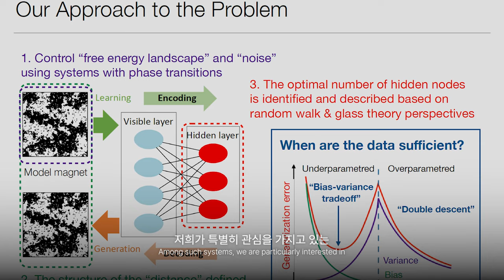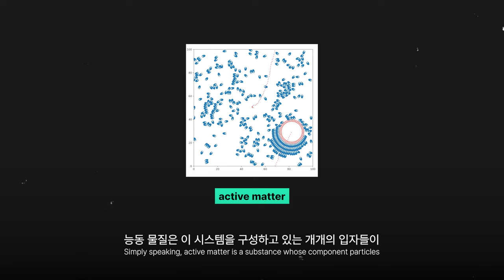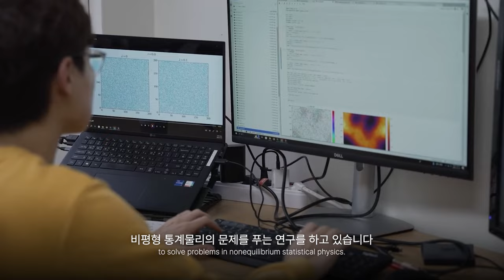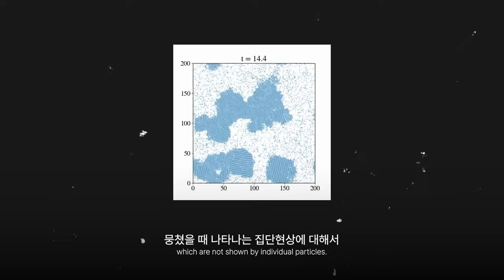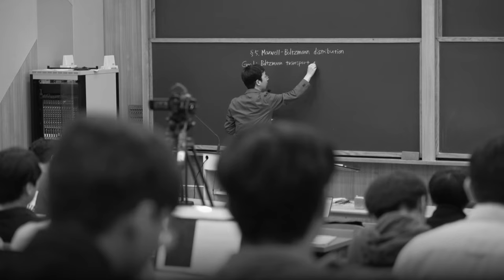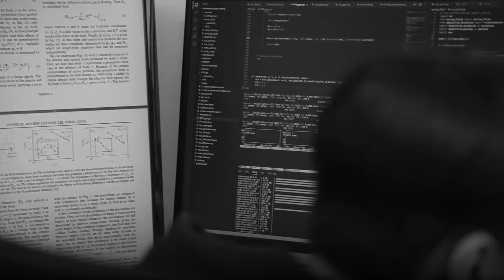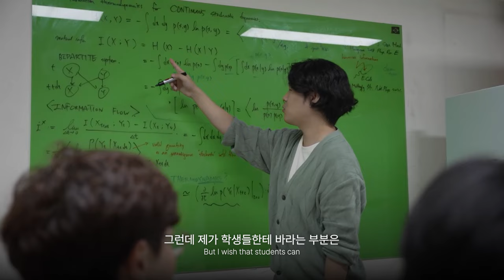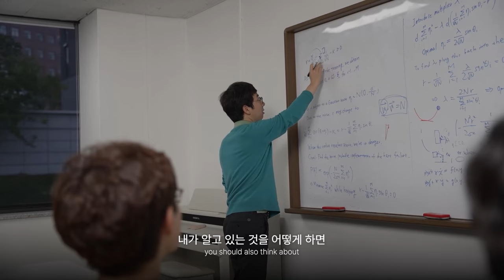[연구뭐하지?] 하늘을 나는 철새 무리에서 보이는 비평형계 속 특이한 질서_백용주 교수 | 서울대학교 “비평형 통계물리학 연구실”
[연구뭐하지?]와 함께 연구실 탐방을 떠나요! 🎵

서울대학교 물리·천문학부(물리학)
백용주 교수님의 “비평형 통계물리학 연구실”입니다.

비평형 통계물리학 연구의 재미에 함께 빠져 보아요 🤗